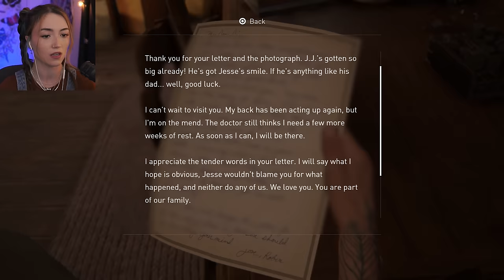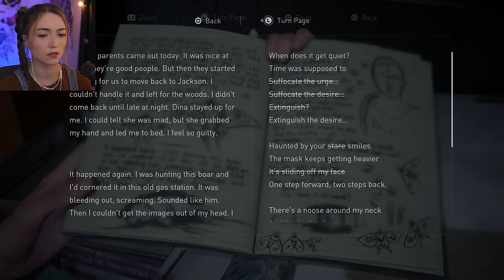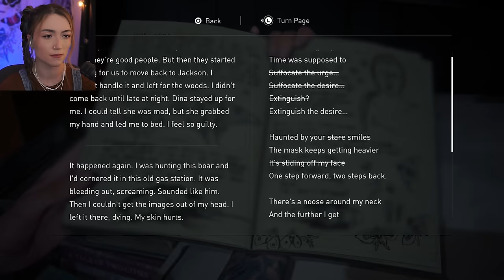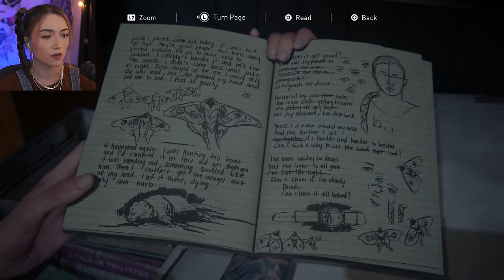Abby & Ellie - The Last of Us Part 2 - Part 13